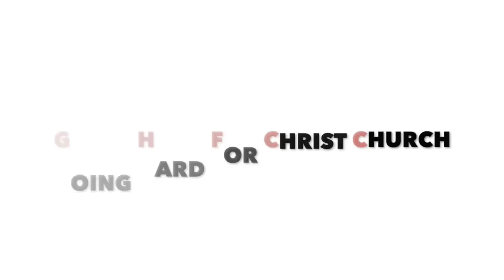God Sent or God Used